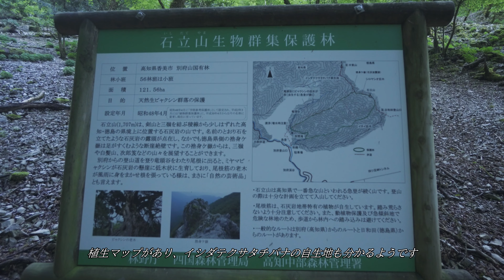【登山】石立山 イシダテクサタチバナに会いに 2022年6月19日（高知県/徳島県）【登山 高知】【登山 四国】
四国で一番キツい山ということで今までずっと避けていた石立山に初めて登ってみました。
いつかは登ろうと思っていたんですが、やはりイシダテクサタチバナの時期が良いだろうと思い、天気も良さそうだったので行ってみました。
標高差が1000ｍ以上の山はもう7、8年登ってなかったので、評判通りにかなりキツい山でした。
ただ植生も特殊であまり見ない植物も多く、登山道もキツいながらも面白かったので、もう少し涼しい時期にまた登ってみたいと思いました。
お目当てだったイシダテクサタチバナは場所もすぐわかり、登山道沿いに群生していてちょうど満開の時期のようだったので、それにはとても満足でした。
登ってる途中でガスってしまったので、展望が無かったのは残念です。
またいつかリベンジしたいと想います。
下山は同じく別府峡に下る周回ルートにしたんですが、コースがかなり長くて登りほどではなかったんですが岩場もけっこう多かったので、休憩を多く取ったこともあって下山もかなり時間がかかってしまいました。

今回の動画はできるだけ登山道の様子を多く入れたかったので、かなり長い動画になってしまいました。

撮影機材

カメラ
Sony α6400
Sony ZV-E10
Insta360 ONE R
FIMI PALM2

BGM素材
TAM Music Factory